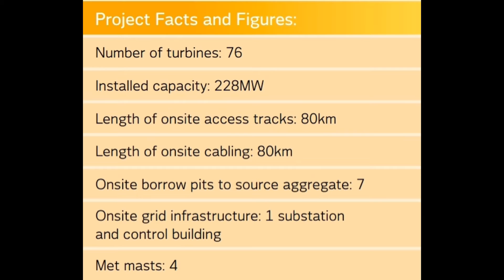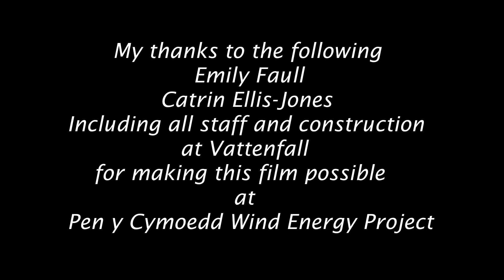Pen y Cymoedd wind energy project on site April 4th 2016 1st Turbine of 76 going up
Pen y Cymoedd wind energy project on site April 4th 2016
 1st Turbine of 76 going up